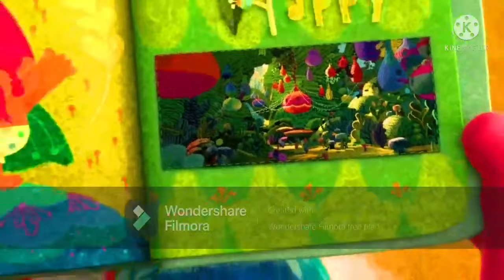Toons Trolls Full Movie